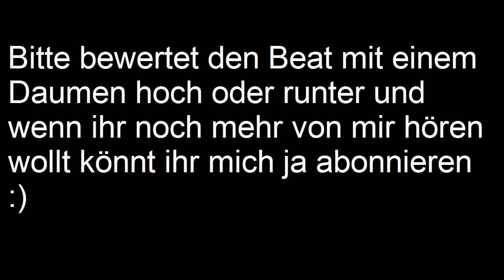SchildBeats (Jonathan C. P.) - antique bass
looooooooooooooooooooool^^
hab mal so n bisschen aus spanische style und dubstep bässen und einem geslideten geigen einen beat gemacht
Bin eigentlich relativ stolz auf mein Werk, sagt allerdings mal eure Meinung dazu.
Programme benutzt: Fl Studio
Hardware: Laptop, Lautsprecher, Keyboard
Dauer: ca. 2 Stunden